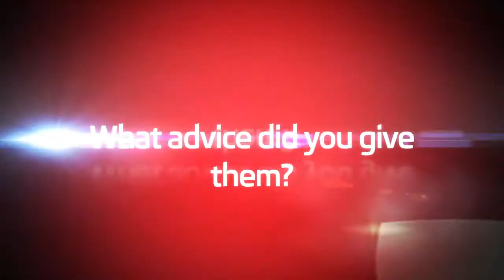Bernard Brogan senior interview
Bernard Brogan Senior talks about Dublin winning the All Ireland and the role of Alan and Bernard.